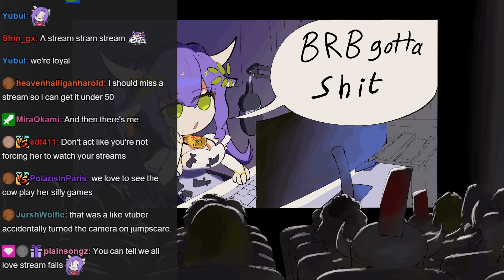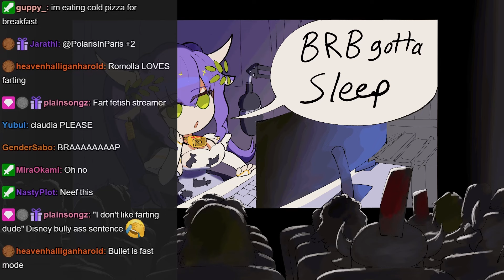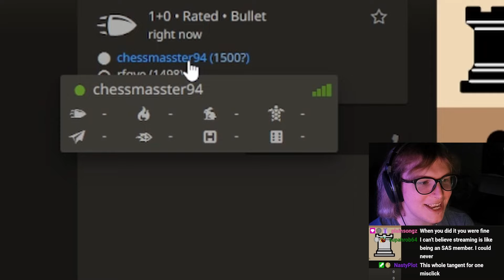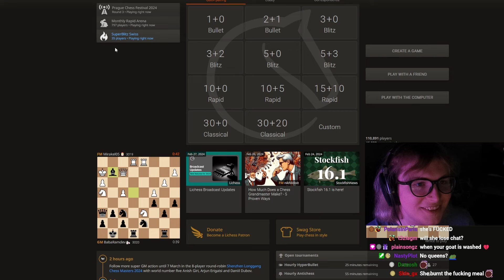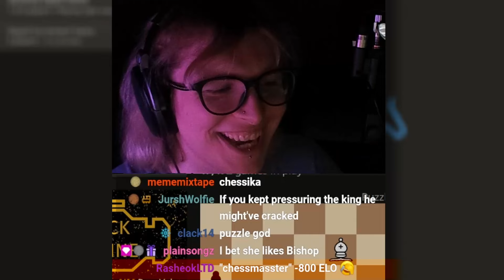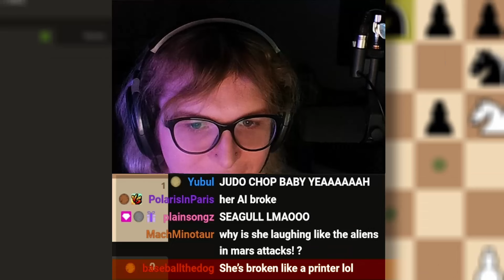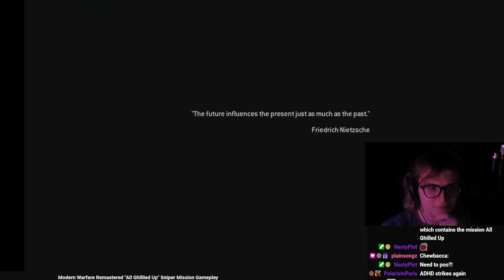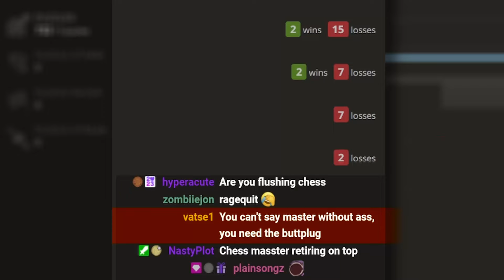The chessmasster has logged on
Kinda like a knight iykwim